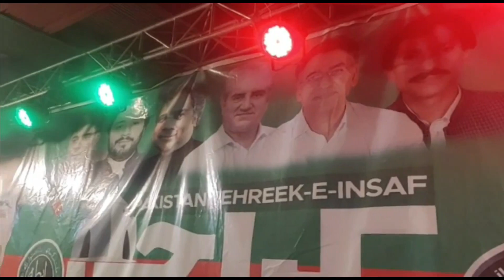PTI Membership Card At Saudabad | Pakistan Tehreek-e-Insaaf | Fahad khan videos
MY CHANNEL INTRO: In this intro video, we introduce our channel, Fahad Khan videos. You'll find public interviews with some of the biggest names in business and entertainment.
We want to provide you with the best quality videos possible, so we only feature interviews with high-profile individuals. We want you to learn from the best, so we feature interviews with some of the biggest names in business and entertainment.

You should customize this disclaimer to fit your specific use of copyrighted material. For example, if you are using a song in your video for purposes of criticism or commentary, you should mention that in your disclaimer.